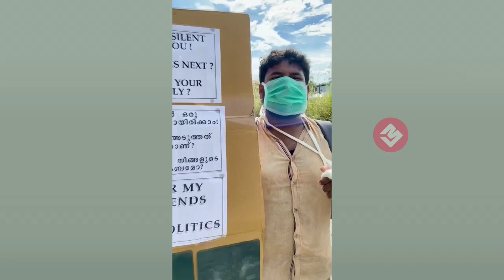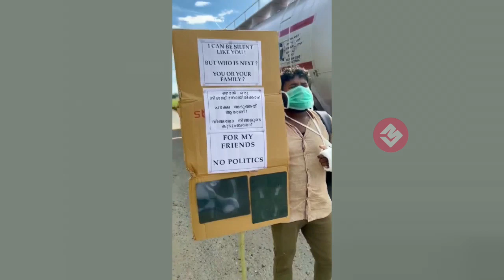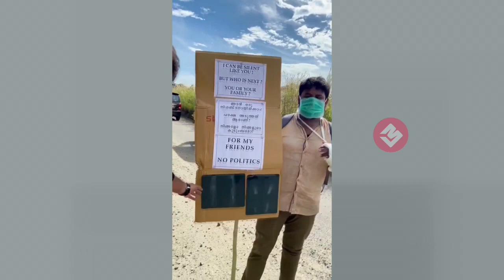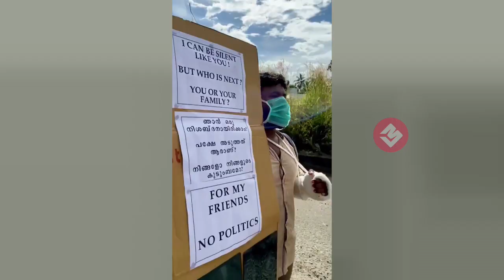തൃശൂർ മണ്ണുത്തിയിൽ കുഴിയിൽ വീണ് കയ്യൊടിഞ്ഞ മുഹൈസിന്റെ ഒറ്റയാൻ സമരം | Maximum Share this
Watch തൃശൂർ മണ്ണുത്തിയിൽ കുഴിയിൽ വീണ് കയ്യൊടിഞ്ഞ പൊരിവെയിലത്ത് മുഹൈസിന്റെ ഒറ്റയാൻ സമരം | Maximum Share this